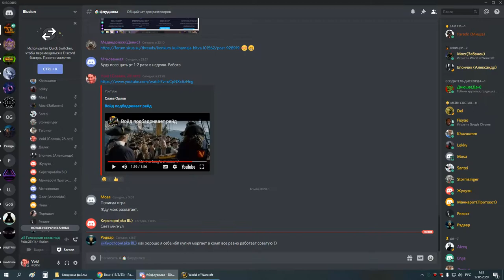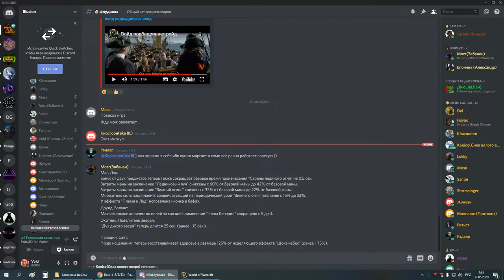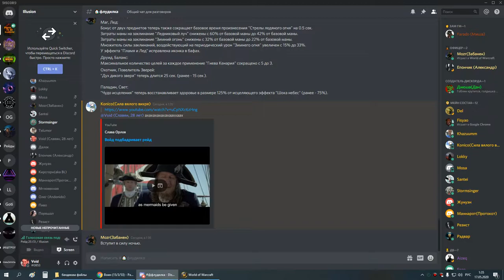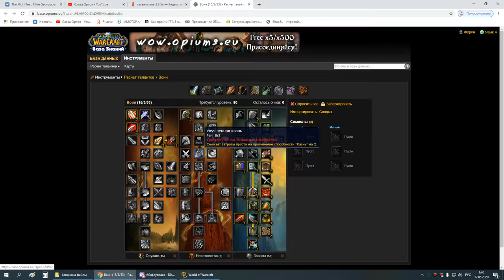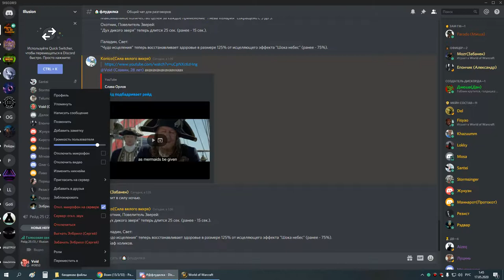2я часть ЗС пвар-армс 16 05 20